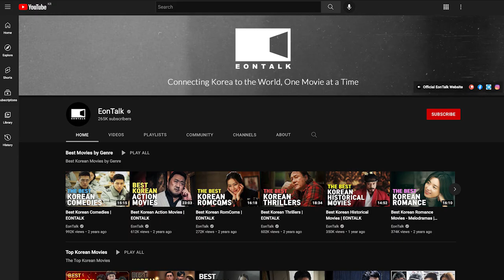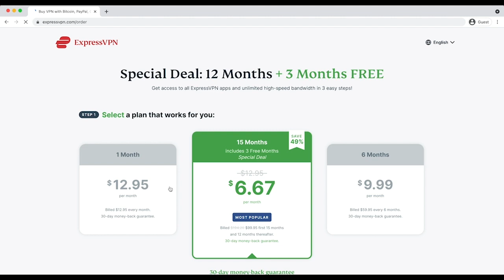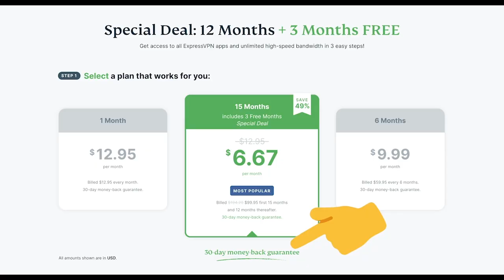10 Things You Didn't Know About MA DONG SEOK | EONTALK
10 fun facts you didn't know about Ma Dong Seok.